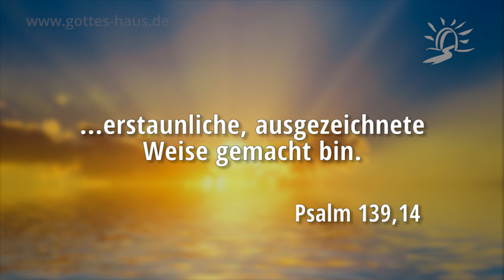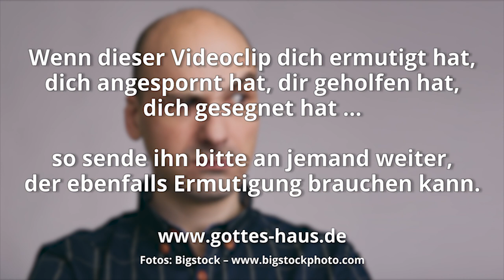Hast du ein Label verpasst bekommen?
Vielleicht hast du von irgendwelchen Leuten negative Label verpasst bekommen, die dich festlegen, in eine Schublade stecken und klassifizieren. Eventuell sind es sogar Label, die dich unterdrücken oder unterjochen. Festlegungen, die man über dir ausgesprochen hat und die wie Aufkleber über deinem ganzen Leben angebracht sind und aussagen, wer du bist und was du kannst oder nicht kannst.

Das lautet beispielweise so:

Du hast zu viele Fehler
Du bist zu dumm
Du bist unattraktiv
Du bist zu groß oder zu klein
Du bist übergewichtig
Du bist schuldig
Du bist ordinär oder durchschnittlich
Du bist schüchtern, leise, schwach
Du wirst nie glücklich sein
Du wirst nie heiraten
Du wirst immer finanzielle Probleme haben
usw.
Diese Liste geht fast unbegrenzt weiter

Doch jedes Label hat nur die Macht über dich, die du ihm einräumst. Es ist deine Entscheidung, ob du es auf dir kleben lässt oder nicht. Entferne die Label und lege stattdessen die Label Gottes an.

Denn die Wahrheit ist: Gott hat dich perfekt gemacht. Er braucht dich. Er braucht genau deine Gaben und Fähigkeiten zum Bau seines Reiches. Du kannst etwas geben, das sonst niemand anderes geben kann.

Hier findest du eine Auswahl neutestamentlicher Kernaussagen zu deiner Position und Identität als wiedergeborener Christ:

Wer ich gemäß dem Neuen Testament bin

Ich preise dich darüber, dass ich auf eine erstaunliche, ausgezeichnete Weise gemacht bin. Wunderbar sind deine Werke, und meine Seele erkennt es sehr wohl.
Psalm 139,14

Gott aber, der reich ist an Barmherzigkeit, hat um seiner vielen Liebe willen, womit er uns geliebt hat, auch uns, die wir in den Vergehungen tot waren, mit dem Christus lebendig gemacht – durch Gnade seid ihr gerettet!
Epheser 2,4-5

Seht, welch eine Liebe uns der Vater gegeben hat, dass wir Kinder Gottes heißen sollen! Und wir sind es.
1.Johannes 3,1